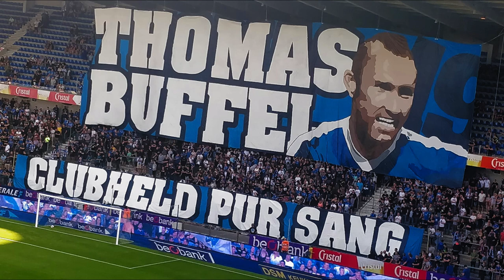Cegeka Arena - K.R.C. Genk - The World Stadium Tour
The Cegeka Arena is a multi-purpose stadium in Genk, Belgium.
It is currently used mostly for association football matches and is the home ground of K.R.C. Genk.
The stadium holds 23,718 (of which 4,200 are standing places) and was built in 1999.
Heusden-Zolder played at this stadium for their single season at the top level in 2003-04.
Following the relegation of the club, it moved to Mijnstadion in Beringen.
The average home attendance varies from 20,000 to 22,000 supporters who visit the stadium every fortnight.
Before the start of the 2007–08 season, the stadium was known as "het Fenixstadion".
However, early 2007 Racing Genk signed an agreement with the Alken-Maes brewery to lease the name of the stadium for a 5-year period changing the name to Cristal Arena.
In 2016, the name was changed to Luminus Arena, named after Belgian company Luminus, the new stadium sponsor, who signed a four-year deal for the naming rights.
In 2021, the name was changed to CegekA Arena, named after the Belgian IT company, the new stadium sponsor, who signed a ten-year deal for the naming rights.
Koninklijke Racing Club Genk, commonly known as KRC Genk, Racing Genk or simply Genk, is a Belgian professional football club based in the city of Genk in Belgian Limburg.
Racing Genk plays in the Belgian Pro League and have won four championship titles in 1998–99, in 2001–02, in 2010–11 and in 2018–19.
They have also won five Belgian Cups, most recently in 2020–21.
They qualified for the UEFA Champions League group stage in the 2002–03, 2011–12 and 2019–20.
The club formed in 1988 by the merger of Waterschei Thor with KFC Winterslag, from which it took over the matricule number.
It has been one of the most successful clubs in Belgium since the late 1990s and so they regularly qualify for European competitions.
The club has been playing in the first division since the 1996–97 season.
Their main outfit is blue and white.
Genk is well known for its outstanding youth academy.
In 2003 they built their youth center next to their stadium and set up a youth program with Ronny Vangeneugden.
There are further plans to build a boarding school and some synthetic pitches.
In the past and now, many young players have found their way through the youth system.
Some examples are Yannick Carrasco, Jelle Vossen, Dennis Praet, Steven Defour, Christian Benteke, Thibaut Courtois, Divock Origi, Timothy Castagne, Leandro Trossard and Kevin De Bruyne.

Landsat / Copernicus, Data SIO, NOAA, U.S. Navy, NGA, GEBCO, IBCAO, U.S. Geological Survey